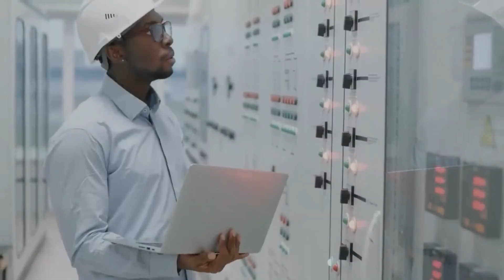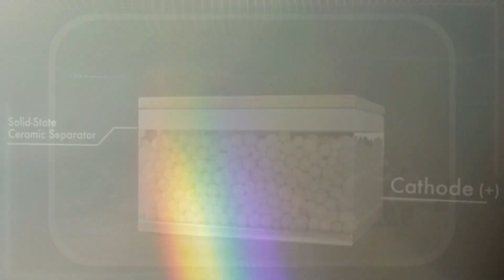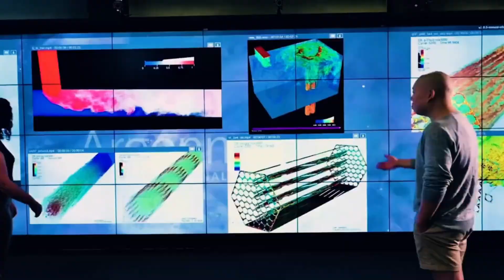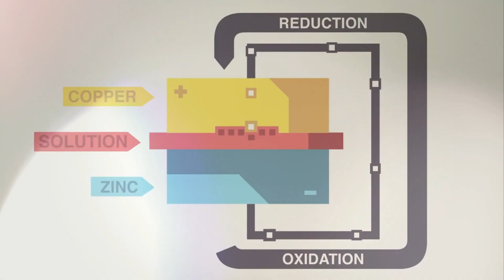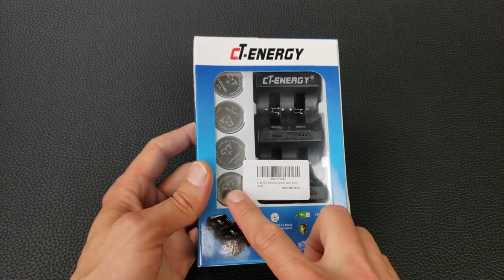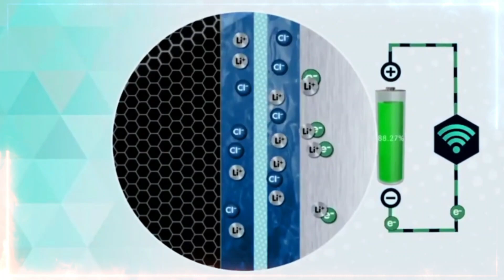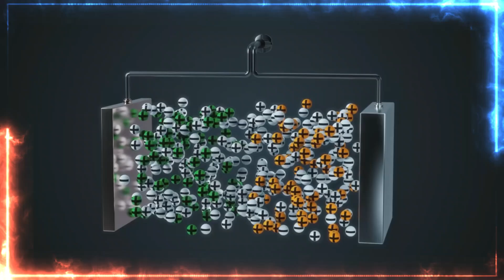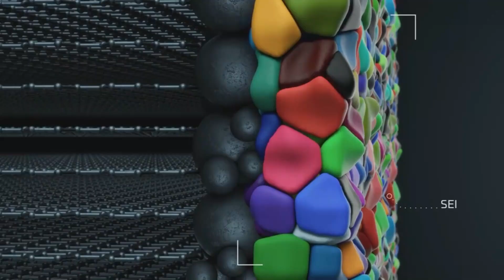New TINY Coin-Sized Battery SHOCKS The Entire EV Industry!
Many owners of electric cars have wished for a battery pack that could power their vehicle for more than a thousand miles on a single charge. And while we've had many promises on this front, researchers at the Illinois Institute of Technology (IIT) and U.S. Department of Energy’s (DOE) Argonne National Laboratory have developed a lithium-air battery that could make that dream a reality. The team’s new battery design could also one day power domestic airplanes and long-haul trucks.

So, what exactly is a lithium-air battery? And what does this mean for the EV industry?